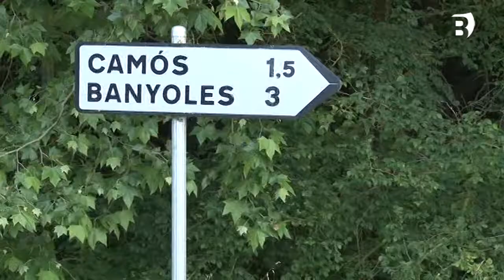Abocament contenidors Camós 14 05 18